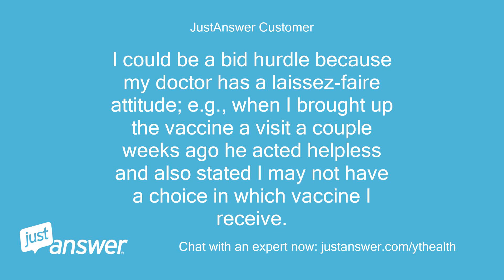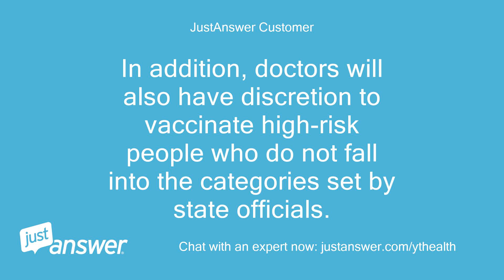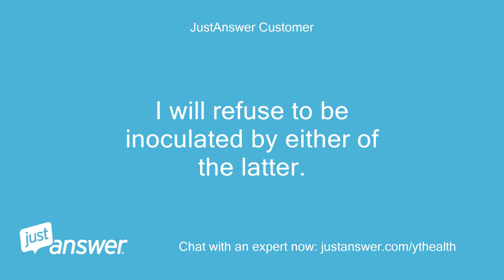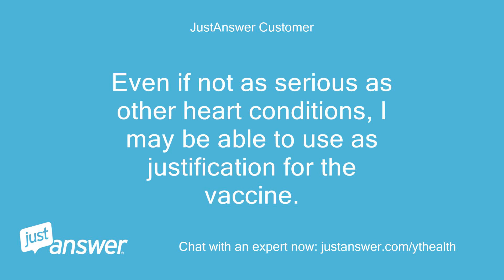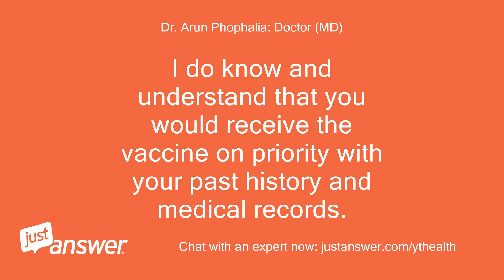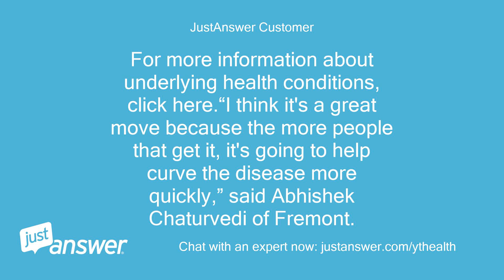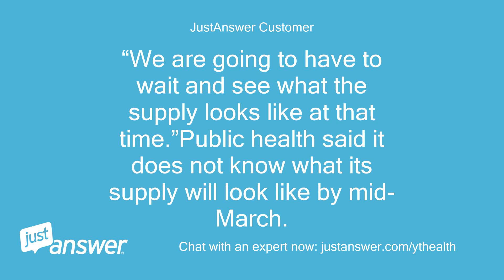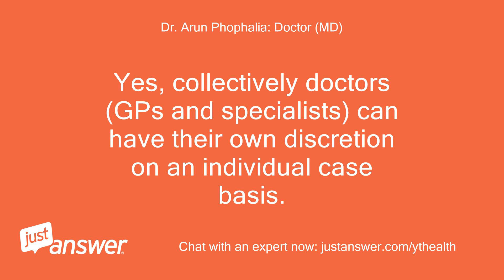Phophalia Under new guidance announced Friday by the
JustAnswer Customer: Hi Doctor PhophaliaUnder new guidance announced Friday by the California Department of Public Health, Californians under 65 with severe health conditions will be eligible to get COVID-19 vaccines starting March 15.
JustAnswer Customer: I need to send a message to my primary care physician to receive the necessary documentation.
JustAnswer Customer: I could be a bid hurdle because my doctor has a laissez-faire attitude; e.g., when I brought up the vaccine a visit a couple weeks ago he acted helpless and also stated I may not have a choice in which vaccine I receive.
JustAnswer Customer: Please critique the following proposed message.
JustAnswer Customer: I have no included links in the proposed message to my doctor, but here are principle ones I used in the composition of the letter:https:/ to learn about more about serious heart conditions from the above link:https:/
JustAnswer Customer: [name]I need your assistance in establishing eligibility for receiving the COVID-19 vaccine.
JustAnswer Customer: Under new guidance announced Friday by the state’s Department of Public Health, Californians under 65 with severe health conditions will be eligible to get COVID-19 vaccines starting March 15.
JustAnswer Customer: The new guidance from state officials gives health care providers discretion to allow eligibility for people between the ages of 16 and 65 who are at a high risk from COVID-19 because of a health problem or disability.
JustAnswer Customer: The severe health conditions on the state’s list include heart conditions.
JustAnswer Customer: In addition, doctors will also have discretion to vaccinate high-risk people who do not fall into the categories set by state officials.
JustAnswer Customer: The newly eligible groups may be immunized by their medical provider or at mass vaccination sites.
JustAnswer Customer: As I have a choice of venues for the vaccine, I would prefer to be vaccinated at the mass vaccination site at Cal-Expo where I will not have a risk of contracting the virus from contact with others receiving the vaccine.
JustAnswer Customer: The Center for Disease Control (CDC) lists underlying medical conditions for which adults of any age are at increased risk form the virus that causes COVID-19.
JustAnswer Customer: Severe illness is defined as hospitalization, admission to the ICU, intubation or mechanical ventilation, or death.
JustAnswer Customer: The list of the conditions includes heart conditions.
JustAnswer Customer: The CDC’s list of serious heart conditions for increased risk of severe illness from COVID-19 includes arrythmias such as ventricular fibrillation, atrial fibrillation and atrial flutter.
JustAnswer Customer: The stance of the CDC is corroborated by the American Heart Association.
JustAnswer Customer: Specifically, according to a presentation at the American Heart Association’s Scientific Sessions 2020, patients with a prior history of atrial fibrillation/flutter had a significantly higher risk of death or intensive care Unit (ICU) mortality, independent of other health issues in the heart, kidneys of lungs.
JustAnswer Customer: To enable me to receive the vaccine when it becomes available at the March 15 date, please file the paperwork to establish my eligibility, and either set me up for an appointment to receive the vaccine or provide me with the documentation necessary for me to make that appointmentI need your assistance on this as soon as your schedule permits so I can prepare to make an appointment with sufficient time given the limited vaccine availability.
JustAnswer Customer: Further, I desire to get the vaccine while supplies of the mRNA vaccines are available and not face the process of being inoculated with the much less effective Johnson & Johnson or Oxford-AstraZeneca vaccines.
JustAnswer Customer: I will refuse to be inoculated by either of the latter.
JustAnswer Customer: I can send you supporting information for the above narrative and/or we can have a video visit to discuss.
JustAnswer Customer: Thank you for your care.
Dr. Arun Phophalia: Doctor (MD): Welcome to Just Answer.
Dr. Arun Phophalia: Doctor (MD): Answers here are for education and information.
Dr. Arun Phophalia: Doctor (MD): I will respond shortly with an answer, or further information request.
Dr. Arun Phophalia: Doctor (MD): I am very sorry.
Dr. Arun Phophalia: Doctor (MD): Few concerns here; 1) This is a question-and-answer website.